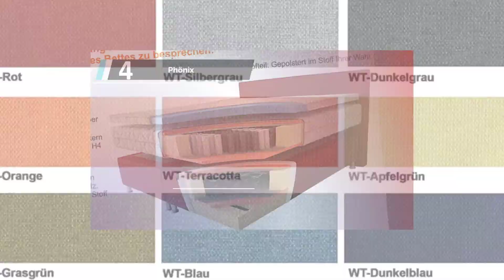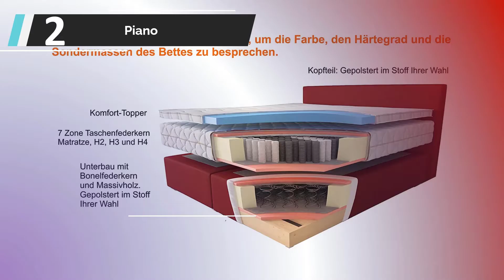Die besten Boxspringbett Test (2022)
DIE 5: besten Boxspringbett Test

1. Möbelfreude Boxspringbett Bea

2. Piano Boxspringbett 90x200 7

3. Betten Jumbo Dream Boxspringbett

4. Phönix Boxspringbett

5. Atlantic Home Collection